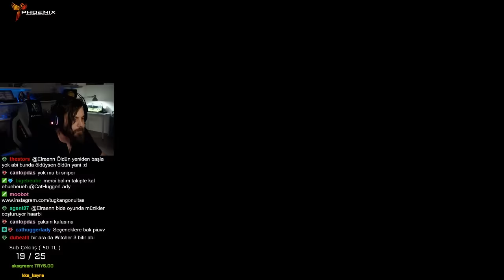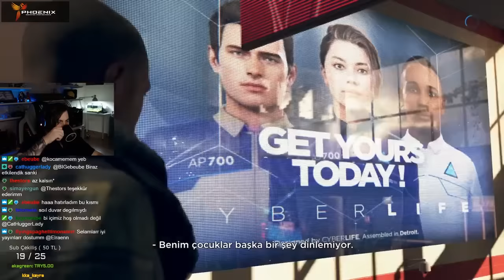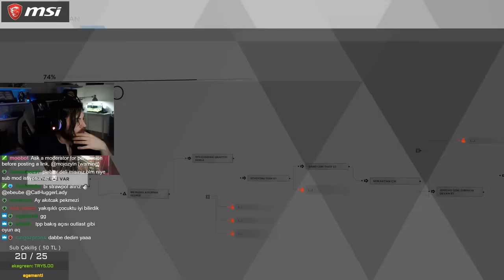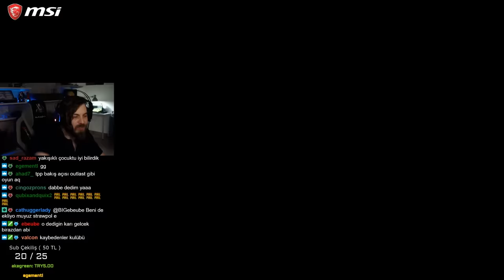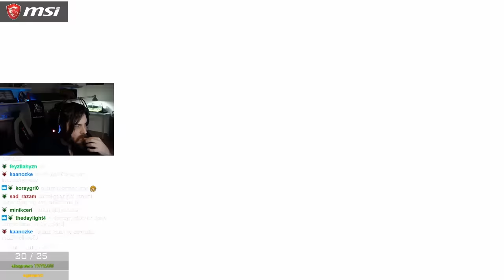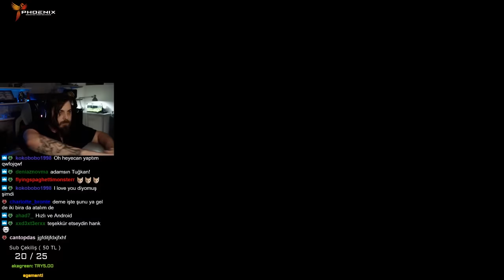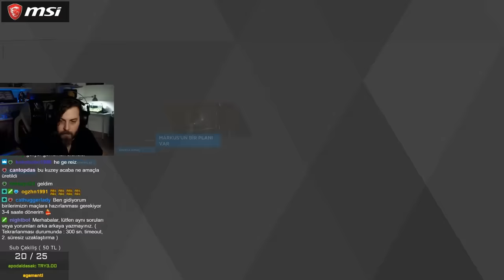ELRAENN İLE DETROIT: BECOME HUMAN BÖLÜM #5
Detroit akıyor muyuz ? Ozaman buyrun bölüm 5! iyi seyirler.

Vlog bu akşam geliyor. Mutfak son hali.